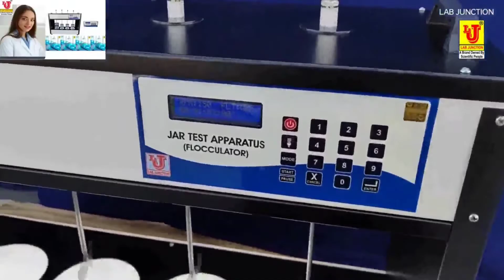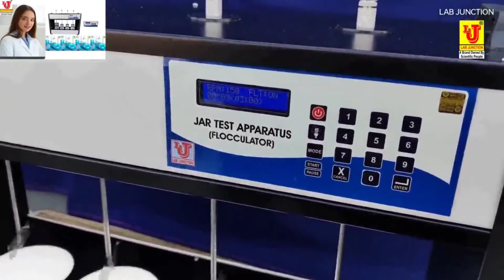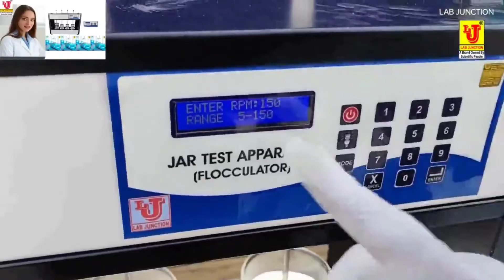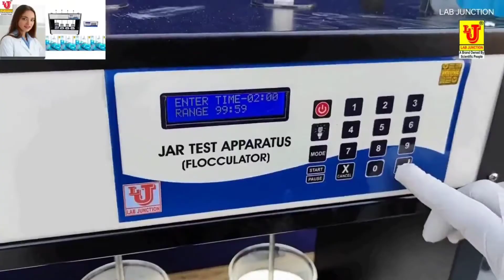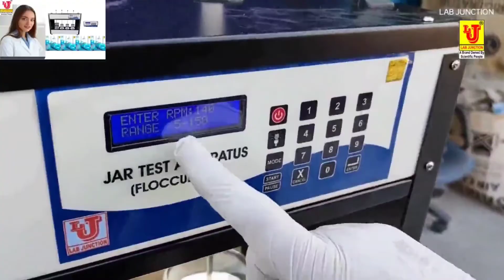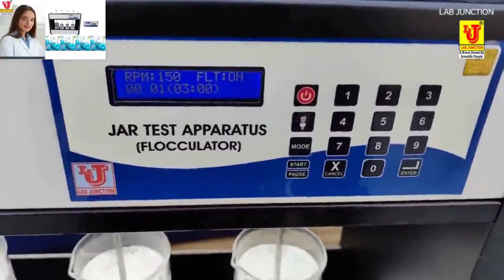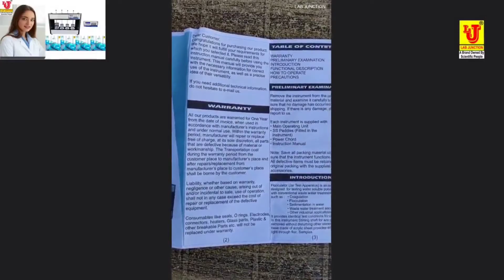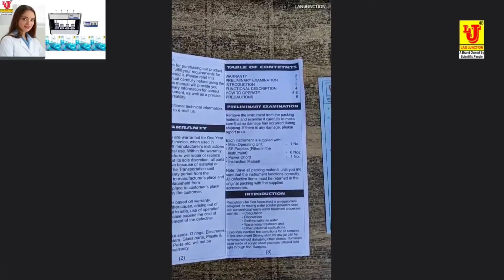Jar Test Apparatus Flocculator LJ-1924